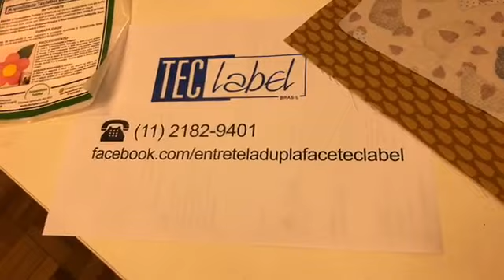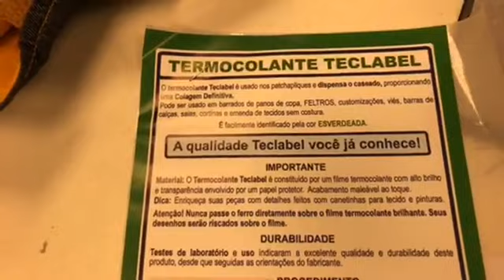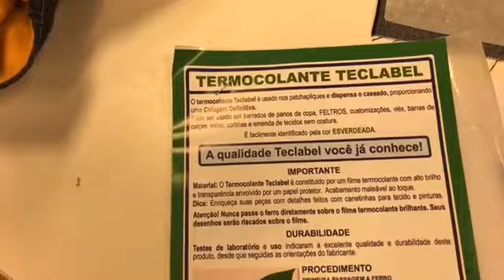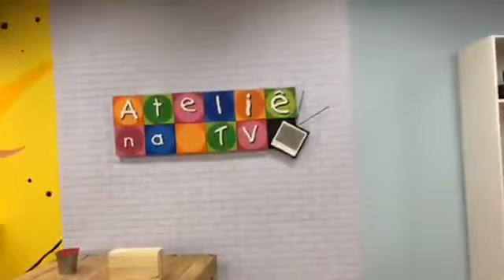TERMOCOLANTE TECLABEL - LIVE NO FACEBOOK DO ATELIÊ NA TV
Assista a live do programa Ateliê na TV com a professora Luciene Ferretti, ensinando a fazer artesanatos com o Termocolante Teclabel.